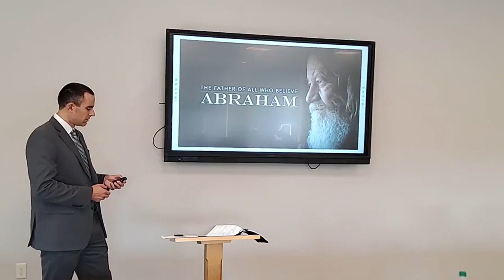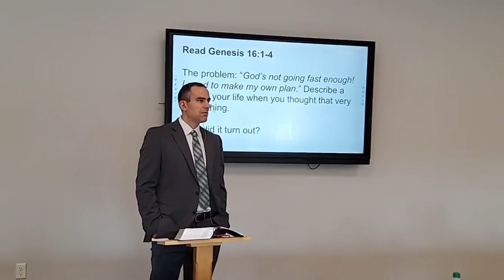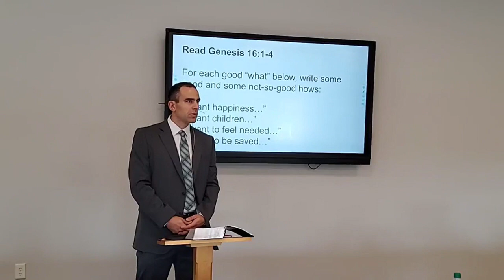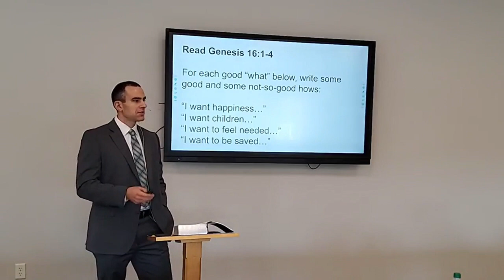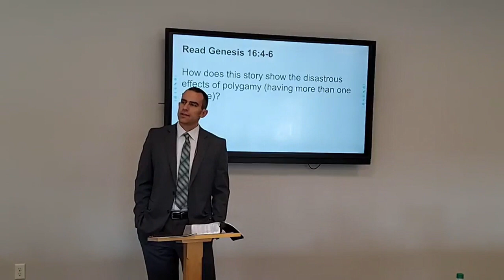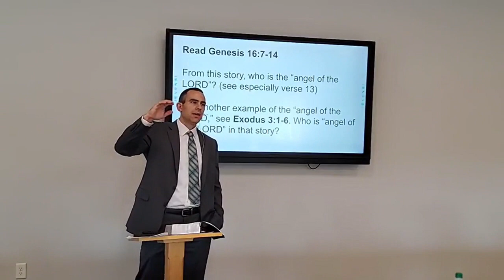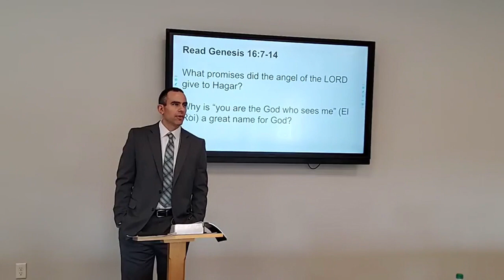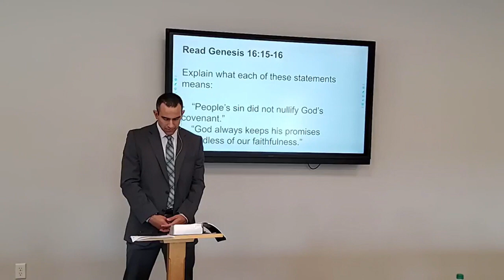“Abraham” Bible Study #4—Abraham, Sarah, and Hagar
Abraham is one of the most important people in world history. In fact, over 4 billion people around the world today claim Abraham as their spiritual father. Do you know his story? In this Bible study, we’ll study Genesis chapters 10-25 and learn the truth about “Father Abraham.” Abraham’s story teaches us about the amazing grace of God and about faith in God’s promises.

In this fourth lesson, we studied Genesis 16:1-16. This is a sad chapter in which Abraham and Sarah decide to take matters into their own hands instead of trusting in God. Their lack of trust and foolish plans led to adultery and great conflict in their family. In spite of their unfaithfulness, however, God remained faithful to them. Our sin always highlights the grace and mercy of God. We hope you can watch our Bible study about Abraham, Sarah, Hagar, and Ismael. God bless you!